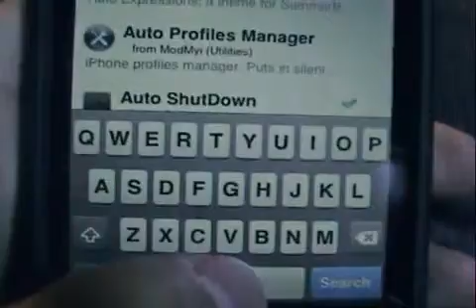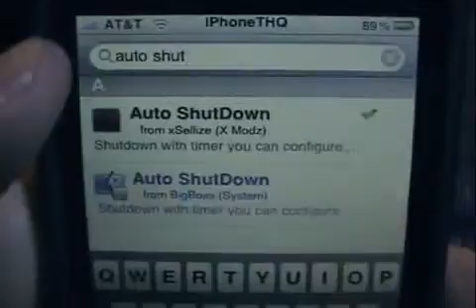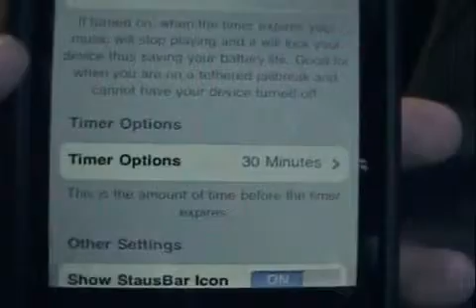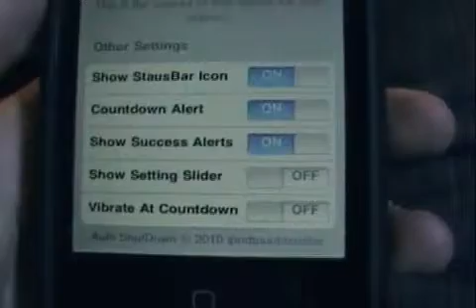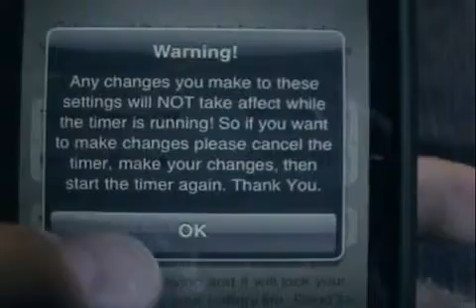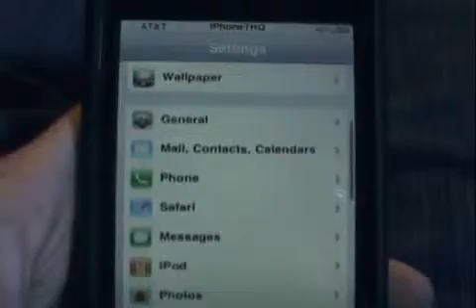Auto ShutDown sur iPhone, iPod Touch et iPad212